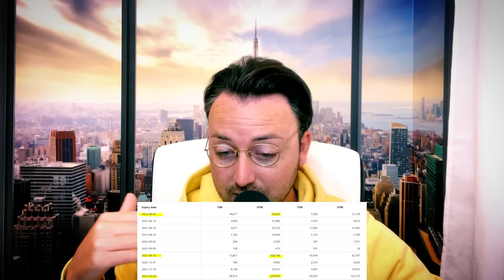AMC STOCK TODAY NEWS | GAMESTOP STOCK TODAY NEWS